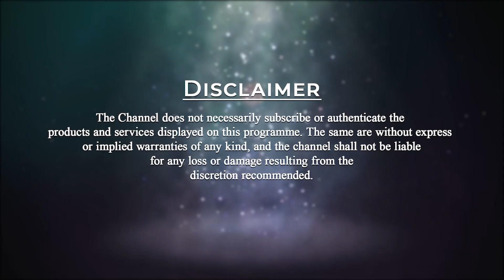Does Karma of Your Ancestors Affect You? | Patriji's Daily Wisdom | PMC English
Body is different from the soul. Karma comes from the soul and not from the body. It is natural for a beginner to see from the body level but as we advance in spirituality we become more soul oriented.